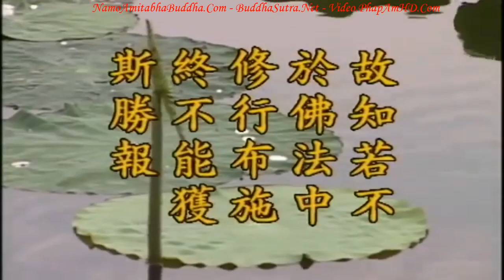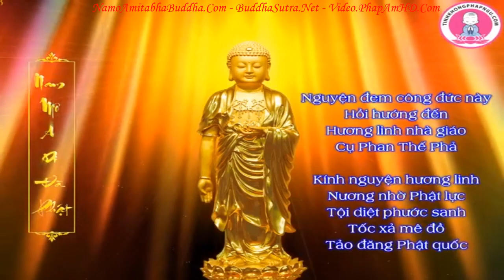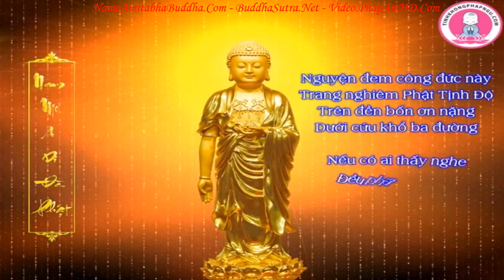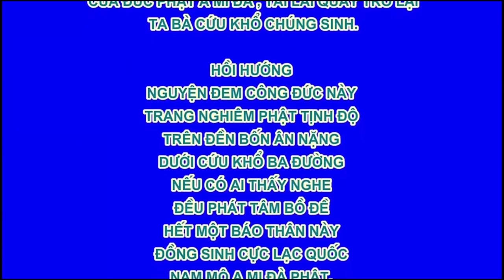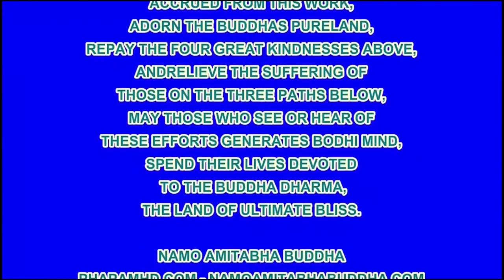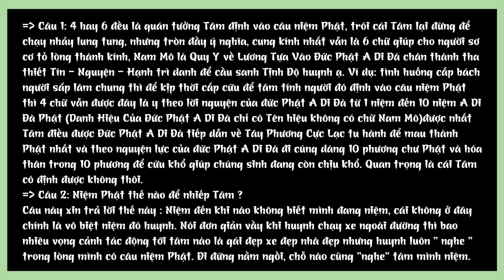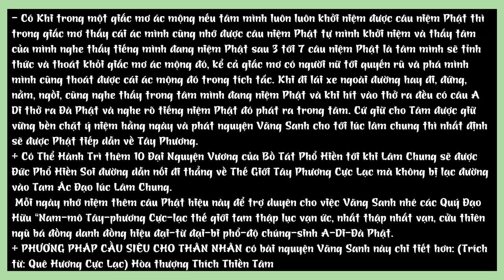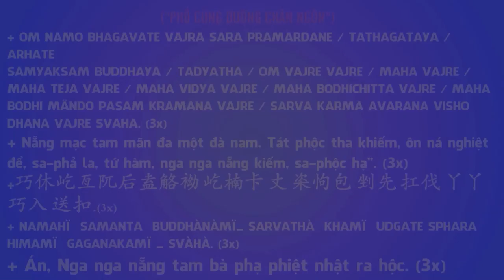Kinh Địa Tạng Bồ Tát Bổn Nguyện tập 72 102 Lão Pháp Sư Tịnh Không R